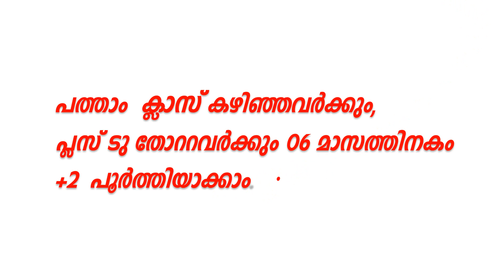NIOS PLUS TWO WADAKKANCHERY ALERT ACADEMY